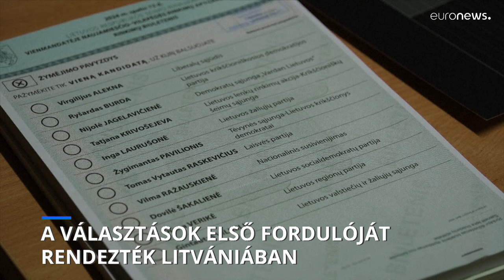Parlamenti választásokat tartanak Litvániában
A migrációs kihívások és a gazdasági előnyök befolyásolják leginkább a litván választók döntését.